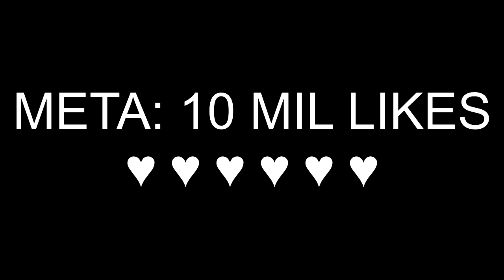LICK NA ÁGUA ?!? - A PROCURA DO LICK #39 (Minecraft Pocket Edition)